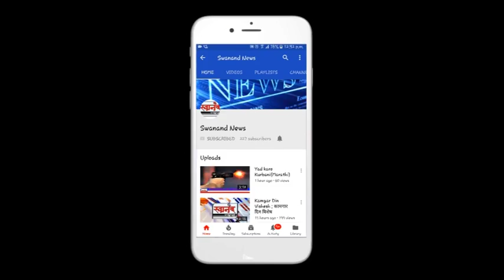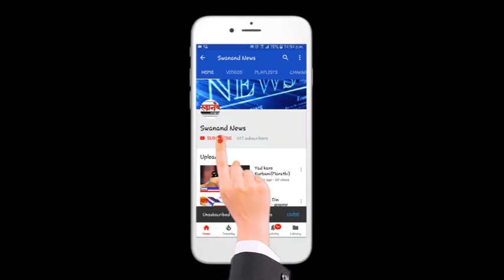स्वानंद इको फ्रेंडली गणेशोत्सव शिंदे कुटुंबीय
SEND ME STUFF:

Near B.K.No.1416,
Maratha section - 32,
Ulhasnagar - 421004,
Dist. : Thane,
Maharashtra,
India